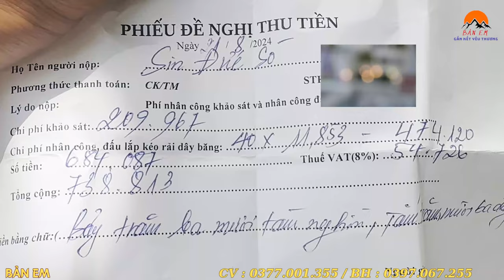Nóng . Bất Ngờ Nhận Được Tin 2 Ông Cháu Đã Giải Quyết Giấy Tờ Kéo Điện Xong